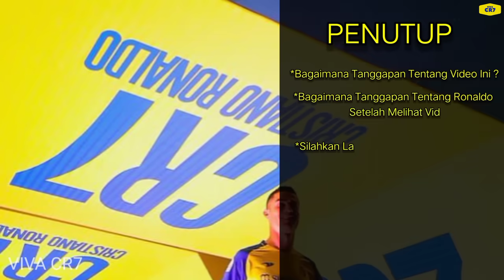FANTASTIC !, RONALDO Jadi Pahlawan Kemenangan Al Nassr Usai Cetak BRACE Kaki Kiri Indah Vs Al Duhail